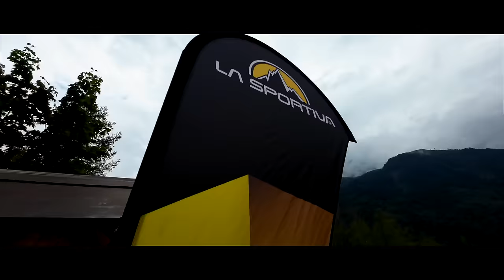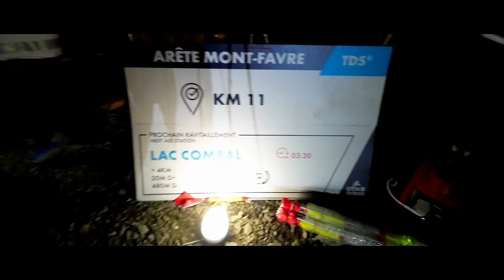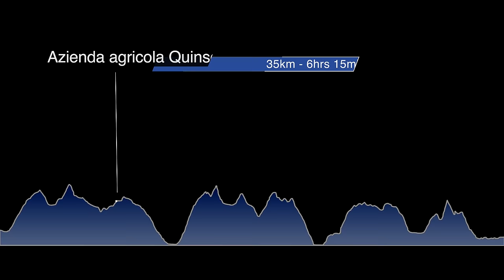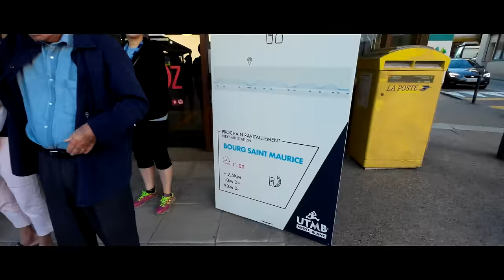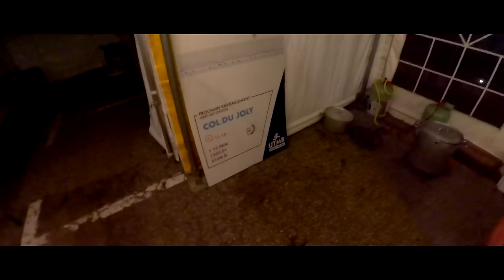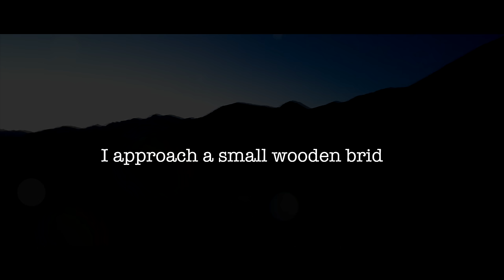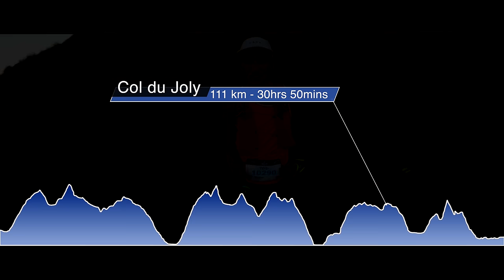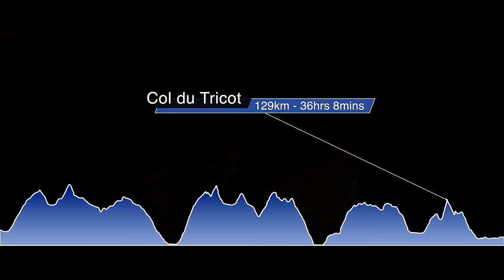UTMB TDS 2022 | Taking REVENGE on the MOUNTAIN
TDS is the third longest race at UTMB week after PTL and UTMB. Arguably however, it is tougher than the main UTMB race.

I have DNF'd this race once in 2019 and had the race pulled from under me in 2020 and 2021. This was payback time. I was there for one reason only, to cross that finish line once and for all.

Chamonix was as vibrant and exciting as ever. We met up with old friends and new. We watched the top elite runners and cheered in the back of the packers and we had a blast.

Look out for Loyd from @Run4Adventure , @BenParkes , @SarahPlace , David from @filmmytrailrun and @BillyYang. As well as Kilian Jornet, Jim Walmsley, Tom Evans, Katie Shide, Jonathan Albon, Mark Derbyshire and @Jay Grady from the Trail and Error Podcast.

Start 00:00
PART 1
Intro 00:27
Ben Parkes 00:43
Bus to the Start 01:50
Start of the Race 03:45
Lac Combal 05:37
Relaxing in Chamonix 06:55
Film My Trail Run 07:31
PART 2
The First Morning 08:22
Bourg Saint Maurice 10:53
Passeur de Pralognan 13:53
End of PTL 14:40
Billy Yang 15:24
Start of UTMB 16:27
End of CCC  16:52
PART 3
Cormet de Roselend 17:19
La Gittaz 19:23
DNF in 2019 20:37
Beaufort Checkpoint 22:19
Nearly a Broken Leg 25:12
Jay Grady 26:40
Kilian Jornet 27:11
Tom Evans 28:22
Jim Walmsley 28:57
Katie Shide 29:19
Mark Derbyshire 29:44
PART 4
Col du Joly 30:37
Les Contamines 33:01
Col du Tricot 36:00
Les Houches 38:18
The Finish 38:48